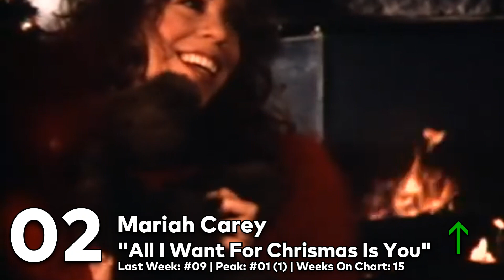Top 20 Songs: December 2020 (12/26/2020) I Best Billboard Music Chart Hits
Week of December 26, 2020 (12/26/20)
Biggest Drop: Cardi B ft. Meghan Thee Stallion – Wap (-17)
Greatest Gainer: Leona Lewis – One More Sleep (+23)
BOTTOM 20:
21 Harry Styles – Golden *-4*
22 Katy Perry – Cozy Little Christmas *+12*
23 Celeste – A Little Love *+12*
24 Leona Lewis – One More Sleep *+23*
25 Alec Benjamin – Oh My God *-1*
26 Bazzi – Crazy *-7*
27 Cher Lloyd – One Drink Away *-5*
28 BTS – Dynamite *-7*
29 Taylor Swift – Willow *NEW*
30 The Weeknd – Save Your Tears *-2*
31 Clean Bandit, Mabel ft. 24kGoldn – Tick Tock  *-8*
32 Sam Smith – Diamonds *-7*
33 Zara Larsson ft. Sabrina Carpenter – WOW *-7*
34 Shawn Mendes – Teach Me How To Love *+5*
35 Miley Cyrus ft. Billy Idol – Night Crawling *-6*
36 Charlie Puth – Girlfriend *-6*
37 Taylor Swift – Cardigan *-5*
38 Topic, A7S – Breaking Me  *-5*
39 Rina Sawayama – XS *+1*
40 Taylor Swift ft. Bon Iver – Exile  *-9*
41 Wallows ft. Clairo – Are You Bored Yet? *+1*
42 Miley Cyrus – Angels Like You *-4*
43 Lil Nas X – Holiday *+5*
44 Cardi B ft. Meghan Thee Stallion – Wap *-17*
45 Ariana Grande – 34+35 *-4*
46 Ashnikko – Daisy *-2*
47 Miley Cyrus – Gimme What I Want *-2*
48 Shawn Mendes – Call My Friends *+1*
49 James Arthur – Train Wreck *+1*
50 BTS – Life Goes On *-4*
DROPOUTS:
Sigala & James Arthur – Lasting Lover
Blackpink – Lovesick Girls